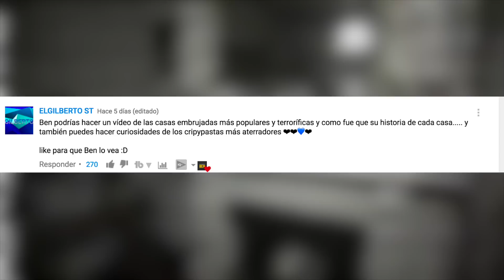5 Casas Embrujadas Y Sus Terroríficas Historias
En este video podrás conocer 5 Casas Embrujadas Y Sus Terroríficas Historias

– Boleskine House, en Escocia
– Amityville, Estados Unidos
– La Casona de Montecristo, Australia
– La Vieja Vicaría, Suecia
– Rose Hall, Jamaica

¿Te gustaría conocer algunas de las casas embrujadas mas tenebrosas que existen alrededor del mundo? Ponte cómodo, que se que este video te encantará.